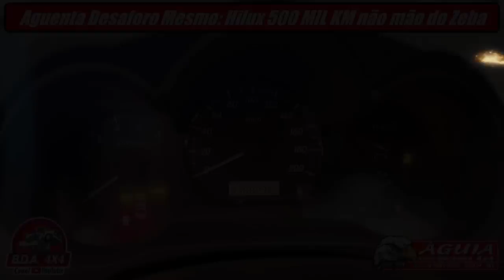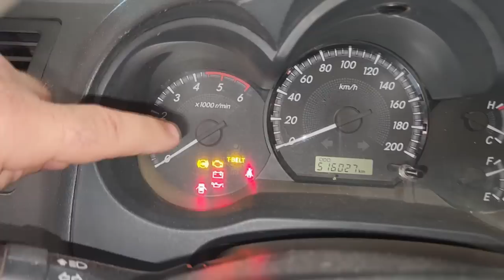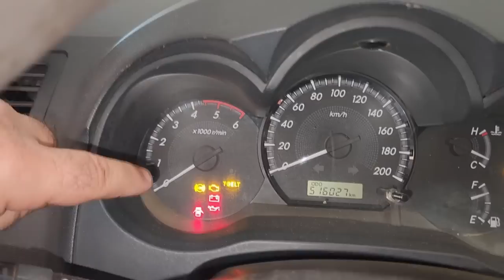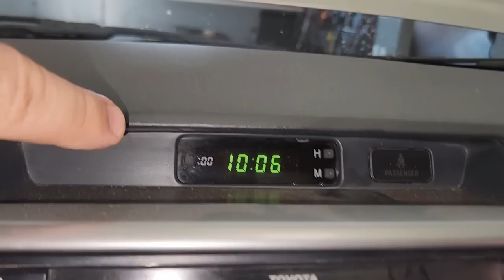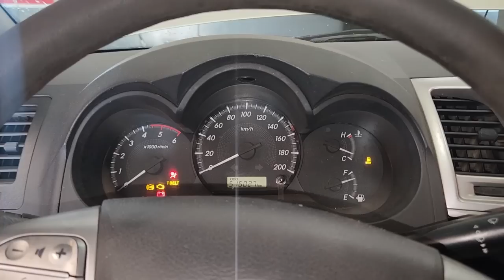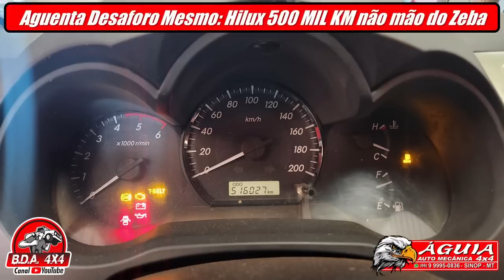EP. 884// HILUX ao EXTREMO! Meio Milhão de KM de Maus Tratos e USO MILITAR! Como uma Hilux chega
Toyota Hilux e sua Lenda Eterna!
É impressionante como uma camionete tão maltratada chega a 500 mil km!

"embreagem s10"
"melhor mecânica"
"mecânica chevrolet"
"melhor marca óleo s10 5w30"
"como balancear"
"review s10"
"sw4 s10"
"militec funciona"
"serviços toyota"
"oficina toyota"
"o que é hilux garbosa"
"mecânica toyota"
"manutenção toyota"
"restauração hilux"
"hilux antiga"
"diesel 4x4"
"como montar motor diesel"
"diesel 4x4"
"embreagem s10"
"melhor mecânica"